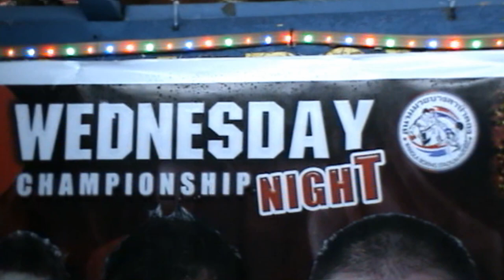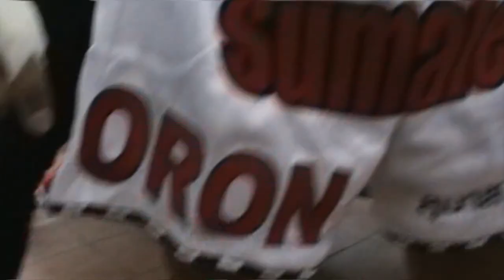Oron Deachkalon Sumalee VS Tanasak, Bangla Boxing Stadium, 6th June.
Another superbly technical fight by Deachkalon who modified his fighting style when faced with a heavier and taller opponent.  Another win for Oron who is now entering a tough period of training in preparation for his international fight in Malaysia at the beginning of July.